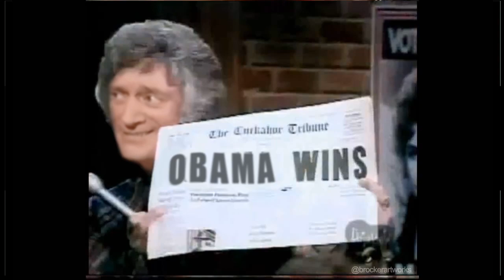The Bea Arthur resemblance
A TACS caller made the observation that Ants hair is quite similar to that of Bea Arthur from 'Maude'. So. this needed to be done.

For more videos and illustrations visit @brockerartworks